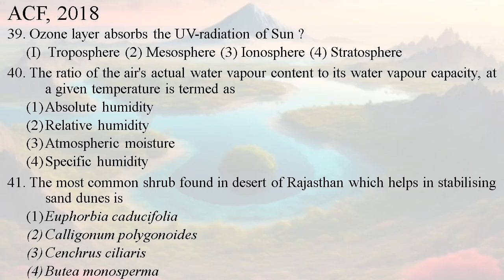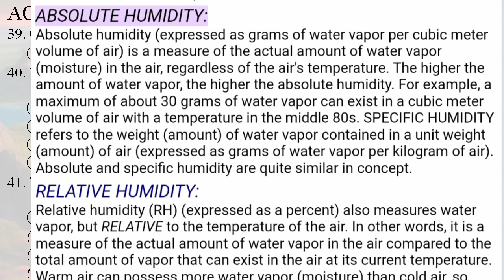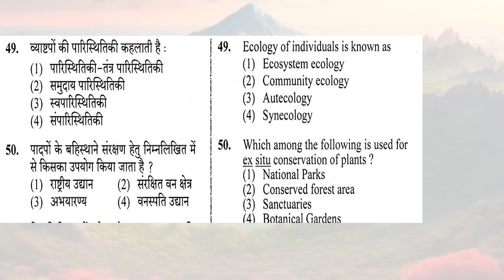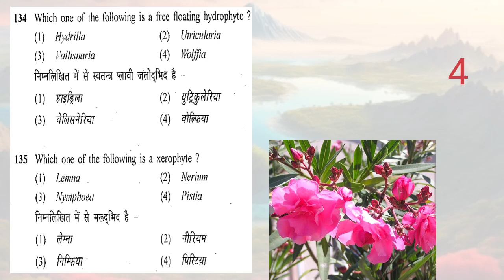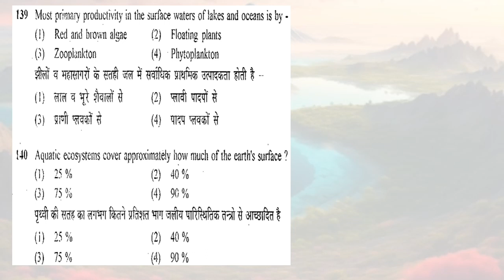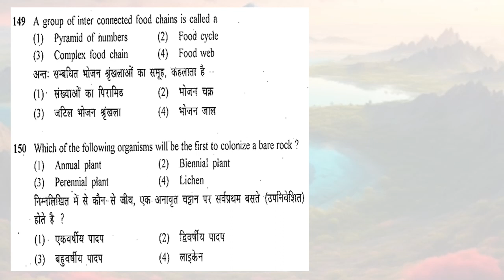Ecology & Environment||Part-2llRPSC-Assistant Professor Botany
Basic concepts of ecology, ecological factors affecting plant growth, Principles
of limiting factors, Population characteristics, population interaction, r and K
selection, Genecology and range extensions, community characteristics,
community classification, continuum concept, ecological niche, plant
succession in various habitats, concept of climax. Structure and function of
ecosystem, energy flow and biogeochemical cycles (N,P,C,S), primary
production, plant indicators, major biomes of the world. Phytogeographical
regions of India, vegetation of Rajasthan. Ecosystem services.

Environmental pollution- air, water, noise and soil, Green house effect, Ozone
layer depletion, Acid rain, Concept of biodiversity with special reference to
India, Hot spots, strategies for conservation of flora and fauna, Bio monitoring,

PYQ Unitwise

Ques. of Botany from-
Assistant Professor College Education-Botany
ACF & FRO
Botanist
School Lecturer-biology
Senior Scientific Officer- biology

Invisible threads are binding us, holding us together..🕊️
Connecting us everywhere, every time transcending physical boundaries..❣️

Help and heal..
Grow and Glow..
Learn, laugh and live together...💞

Life and Adhrita 🌍🦚🐘🌻🌳

Your queries👇💌💫
rpsc assistant professor
rpsc botany
rpsc exam
rpsc question paper
rpsc question bank
online education
education channel
education video
acf botany paper
acf exam preparation
school lecturer vacancy
school lecturer biology
life science